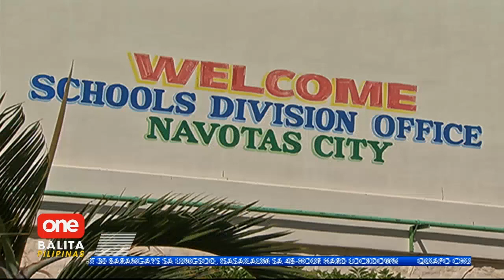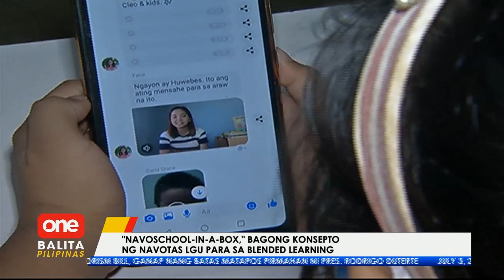Navotas LGU, may bagong konsepto para sa blended learning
Naghahanda na ang Navotas LGU para sa ipatutupad na blended learning sa darating na Agosto, kabilang ang printed learning modules para sa mga mag-aaral. | via Laila Pangilinan